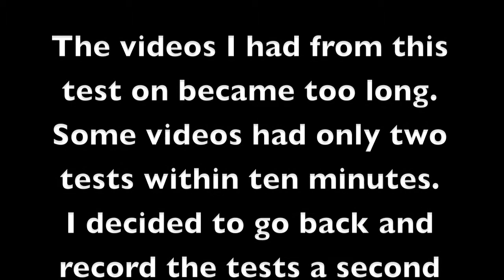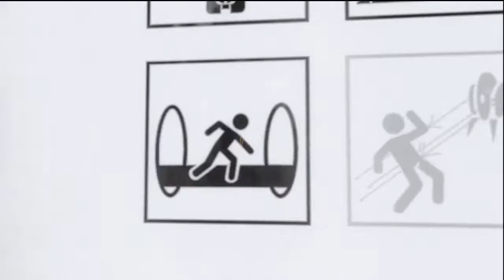Portal 2: Playthrough (Part 6) Chapter 3-The Return Tests 09-12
I went back and replayed some of the tests because I have too many videos that only have one or two tests in them. I do not want anyone to sit through my frustrations of solving puzzles unless they are comical, in this case they were not.

-Adagio56